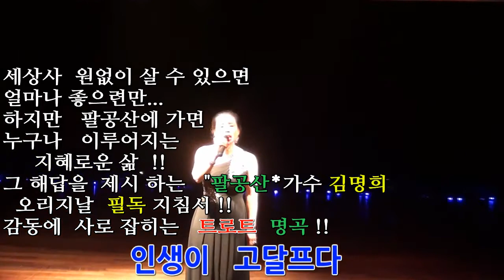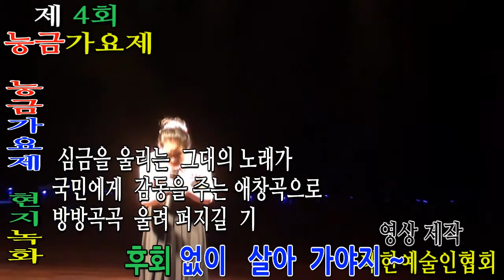소원이 이루어 진다 /가수 김명희 / 팔공산 / 능금가요제 초대/ 김대성 작사 / 작곡